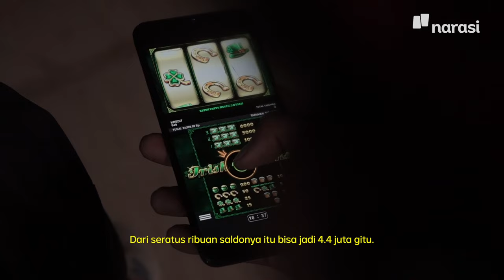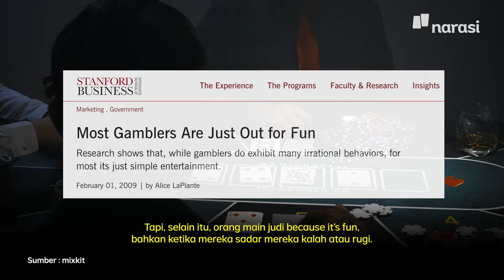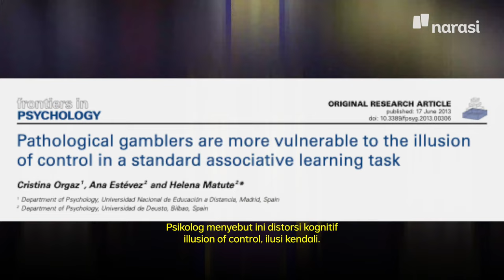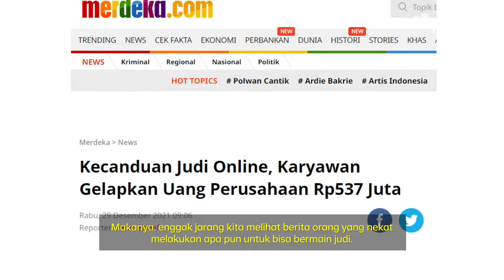"Ibuku Doa Tahajud, Aku Lagi Main Judi Slot": Psikologi di Balik Ketagihan Judi Online | Buka Data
Banyak orang menikmati saat bermain game. Mengambil risiko adalah bagian dari sifat manusia. Namun, ketika game itu disalurkan melalui judi, beberapa orang seringkali jatuh dalam kecanduan.

Apa penjelasannya?

Tonton Buka Data eps. [Judi Online Bikin Senang dari Kemenangan Palsu: Riset & Pengakuan Langsung dari Penjudi] dan episode lainnya hanya di atau klik

(Narasi)